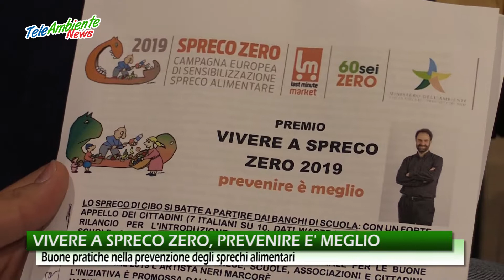VIVERE A SPRECO ZERO PREVENIRE E MEGLIO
In arrivo per gli studenti e gli insegnanti delle scuole elementari, il kit delle buone pratiche.
Dal 10 settembre sarà scaricabile sul sito sprecozero.it con un manuale di utilizzo, tante attività ludiche da fare insieme a scuola e con il Diario del giovane investigatore per indagare cosa succede nel frigo di casa e come se la passa il cibo nella dispensa.